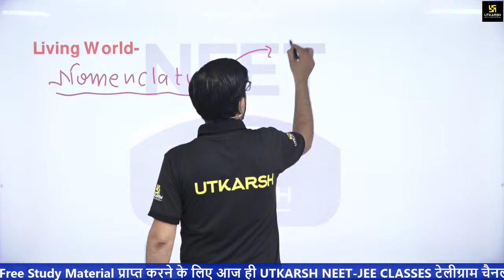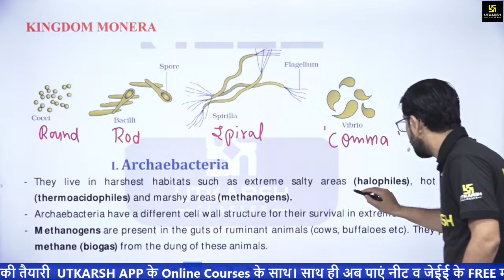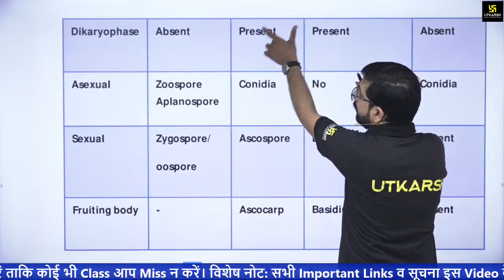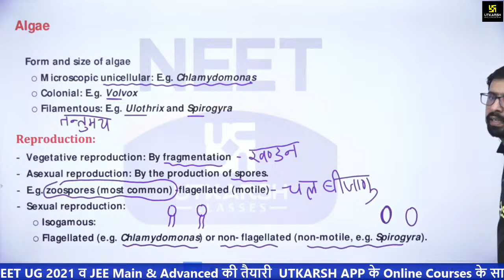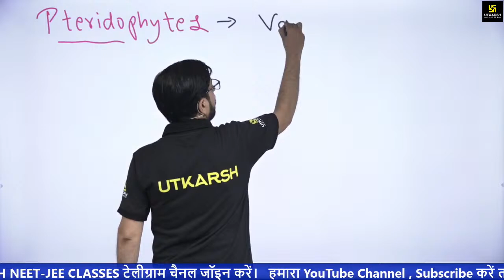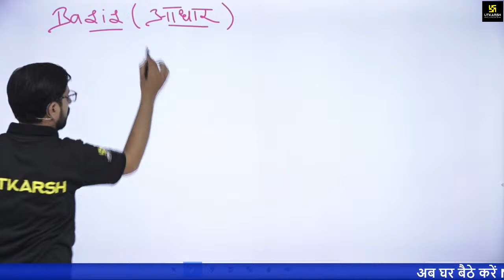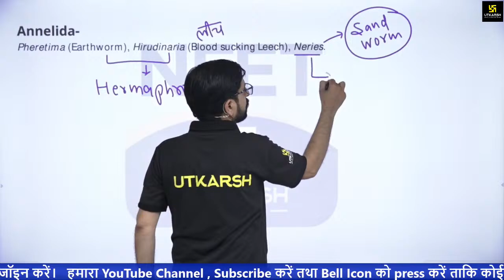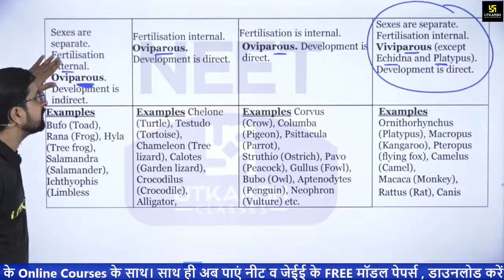Biology | Complete Taxonomy By Surendra Makwana Sir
Learn a very important chapter of Biology "Complete Taxonomy" by our expert faculty Makwana Sir. Clear your concepts so that you can solve question from this topic clearly and easily.

UTKARSH Proudly Presents UTKARSH NEET/JEE OnlineClasses & Full Online Courses. Now Get Success In Your Upcoming Exams With Utkarsh App Online Courses.

◇  Why UTKARSH App for NEET & JEE online preparations ?
√ Online Assessments

05:30 AM - Current Affairs Show by Kumar Gaurav Sir
05:00 PM - Rajasthan Current Affairs by Narendra Choudhary Sir

neet 2021 neet 2021 latest news jee 2022 neet 2022 jee mains 2021